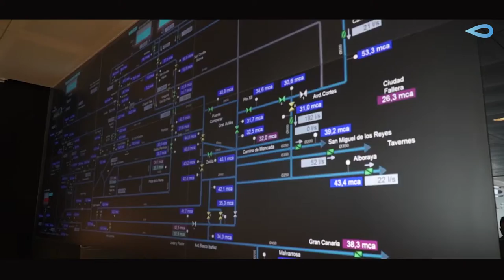GlobalOmnium presenta en EEUU su herramienta SARS GoAnalytics y su Gemelo Digital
🎥Las principales tecnológicas del agua de EEUU se interesan por la tecnología de última generación de GlobalOmnium que han permitido desarrollar la herramienta SARS Goanalytics de detección temprana de COVID y el GemeloDigital